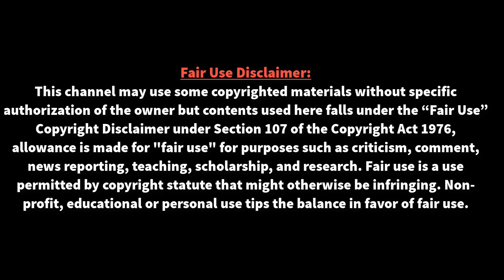বার্সা নতুন কোচের অধীনে মেসির অবিশ্বাস্য রেটিং !। Barcelona News | Lionel Messi | News Tube24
বার্সা নতুন কোচের অধীনে মেসির অবিশ্বাস্য রেটিং !। Barcelona News | Lionel Messi | News Tube24 | ওই ম্যাচে রিয়ালের গোলমুখে মাত্র তিনটি শট নেন মেসি।

⚽⚽ বিশ্ব ফুটবলের সব তাজা তাজা খবর পেতে আমাদের সাথেই থাকুন ধন্যবাদ